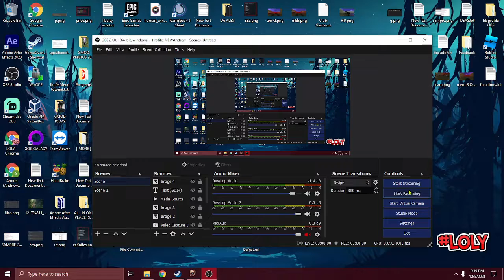[CS:Nexon Studio] XMAS/Christmas - The Coolest Map Maker Ever !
CSNZ / CS NS: It has always offered an amazing tool with which you can create your own map but this method is for everyone!
   You don't have to learn anything! Everything is simple and modernized with an easy interface so that anyone can create a map !

  Hammer is good where it is needed (On CS 1.6) but it is a program with a too hard line of learning and dedicated to professionals !

Hammer complicated too many things in vain.
What would it have been like to have a similar program for CS 1.6 so that we could all use it and make maps? One updated to our times (2021)